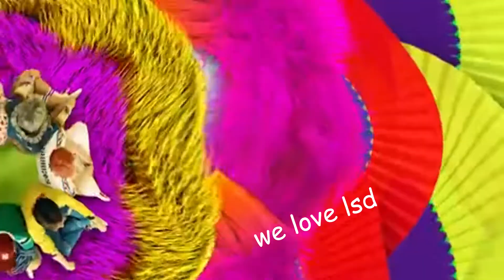bts- idol but every time something is weird everyone gets more nervous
i'm doing everything i can to not revise for gcses
also why is the syncing weird at times?? what did i do to deserve this